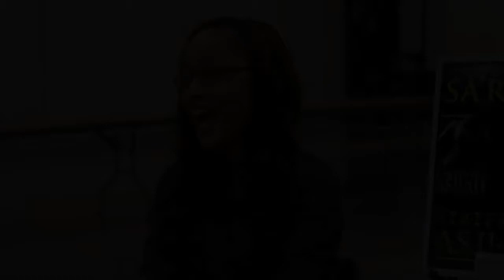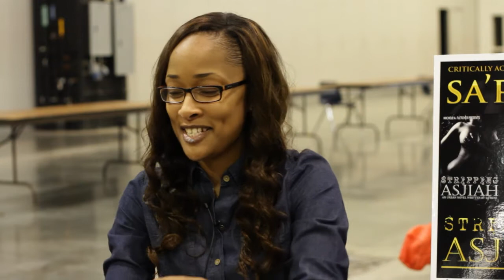UBAWA Book Fair Interview with Sa'Rese Thompson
Sa'Rese Thompson (Columbus, Ohio)

"I've been writing since I was 8. I was a humongous book nerd. I used to run through books like...3 to 4 a week. Then one day, I was sitting on the couch and felt that every single book was the same. I felt that if this is what's getting published, why can't I do it?"